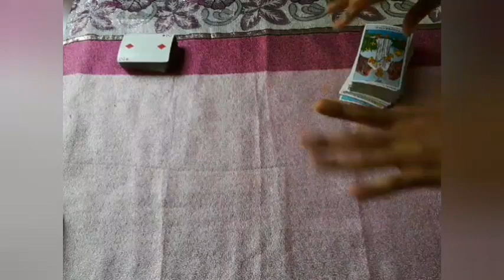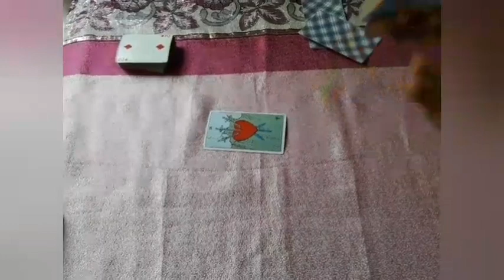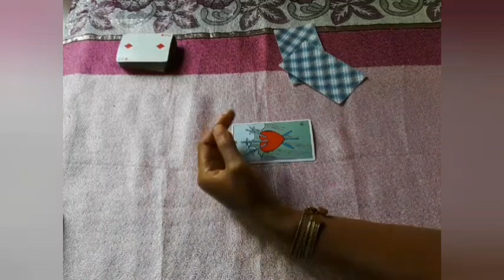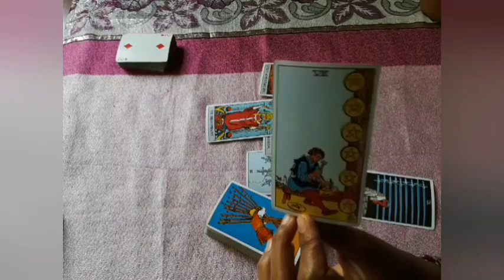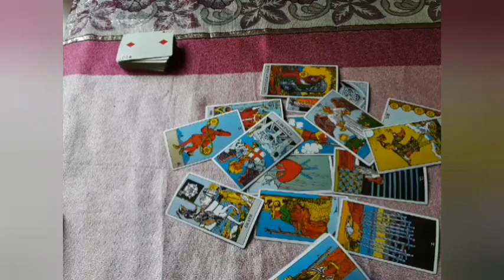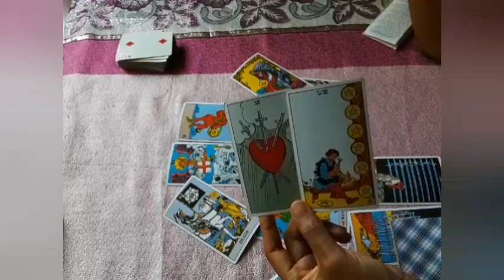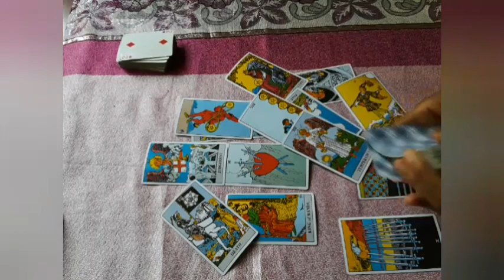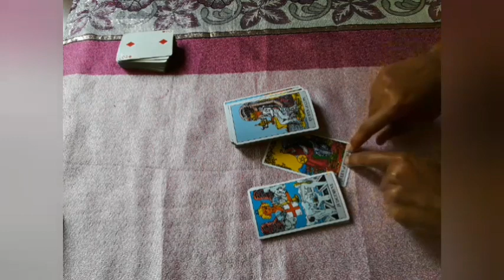Cancer 🌞 THIS Is How Your Heart Heals 💖 An Epiphany that awakens your Outstanding Power!!